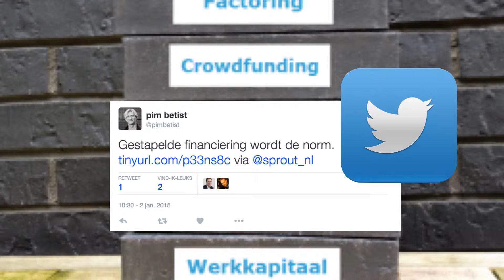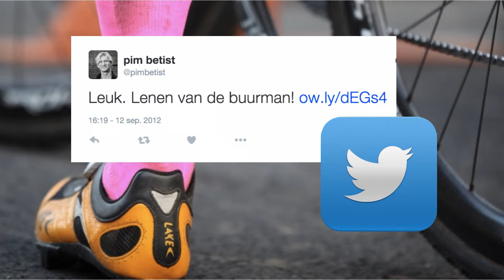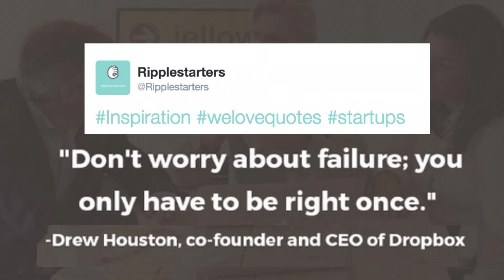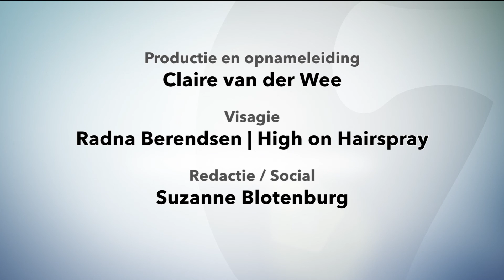Pim Betist (Ripplestarters): 'Ik wil graag dingen makkelijker maken voor ondernemers'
Lenen van 'de buurman' is hip. Er zit namelijk veel "stilstaand" spaargeld (miljarden!) in de samenleving, zegt serieondernemer Pim Betist. Zijn nieuwste bedrijf Ripplestarters is gespecialiseerd in crowdfunding en 'private network funding' en helpt (aanstaande) ondernemers om aan geld te komen. "Ik wil graag dingen makkelijker maken voor ondernemers", zegt hij. Zo is Betist ook druk met een handige tool voor de nieuwe VAR-verklaring.Met Ripplestarters kunnen ondernemers behalve privaat geld, ook 'gestapelde' financiering mogelijk maken: crowdfunding als back-up voor bankfinanciering. "Wij geven ondernemers  een blauwdruk van hoe je een succesvol merk kunt bouwen", zegt Betist. Daar heeft hij als oprichter van een stuk of vier bedrijven inmiddels heel wat ervaring mee.